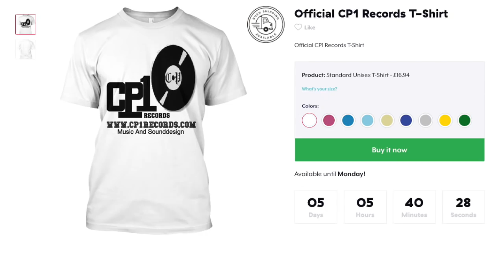Dancehall Instrumental 2019 - Dancehall Instrumental 2018 - Between Us Riddim _ CP1 RECORDS